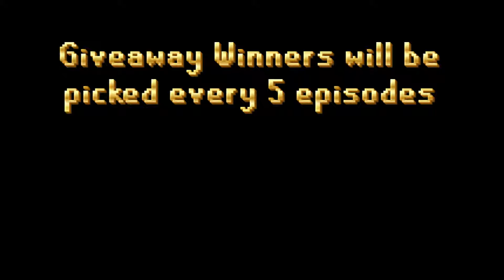CRAZY luck changes the game | UIM EP. 6 | $50 Giveaway | OLDSCHOOL RSPS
Come join the fun on the best Oldschool RSPS!

Play OldSchool RSPS Here!

(i.e. episode 16, 21, 26 etc.)

Runex SpawnPK Ikov RSPS Roat Pkz Gamble Oldschool SPK osrs RuneWild Alora FP Bonkloots b0nkl00ts 1 life bonk Roat Pkz Gamble OldschoolPS Gamble Gamble Roat Pkz Khalil RS Cursed Out Cursed Out RS Cursed Out RSPS Cursed Out SpawnPK ikov launch FPK Merk Roat Pkz Customs Roat Pkz j1mmy Giveaway,SpawnPK Giveaway Zaros Vitality Zenyte Ikov nightmare night terror terrorGambling Zenyte Gambling Vitality Gambling Roat Pkz Risk fight Roat Pkz High Risk Roat Pkz Flower poker Roat Pkz FP Roat Pkz staking Wet Wizard Didyscape Metal Raimon SohanRS chopper rsps walkchaos fewb artz fp swampletics settled framed cengineer torvesta souprs gielinor games j1mmy uim ultimateiron near reality nearreality vulcan vulcanrsps azerite lunite effigyswiper osrsgp
zaros gauntlet metal raimon hci custom server customrsps gim group ironman group iron osrs semicustomrsps bestrsps deca eco maxcash 2147m completionist os-scape osscape zaros exiles exora simplicity xeros sovark dreamscape elite ironman eim elite iron eliteironman august rsps
cengineer money making guide rsps ikov from scratch as a pure 1 defence pure pking nhing tribridding pk video editing rsps pking zulrah wilderness keys high risk pking anti rushing raids guide rsps pking rsps wet wizard from scratch bounty hunter tier 10 framed mystery box opening rsps pk video rsps staking mage arena 2 guide clue scrolls master elite easy metal raimon medium new update spawnpk notyouraveragenoob weapons road to mythic rank hardcore iron prime hc prime hcprime 1 life bonk bonkloots oldschool rsps oldschoolrsps oldschoolrunescape